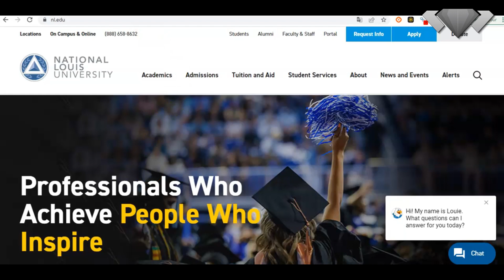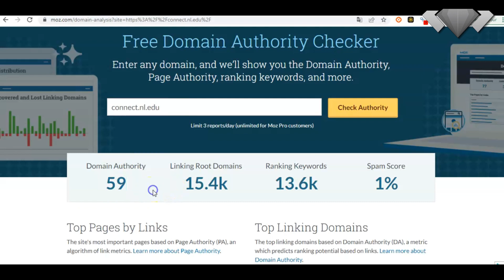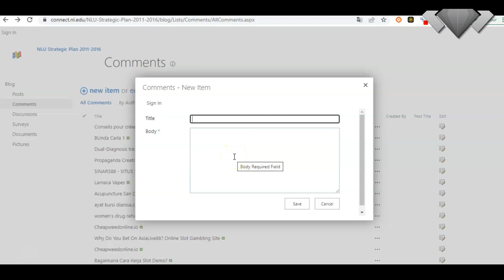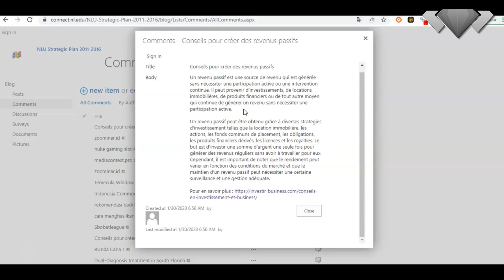🥇 1 Backlink Dofollow .Edu GRATUITEMENT dans cette vidéo !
BACKLINKS BOOSTER, ce sont des backlinks dofollow garantis pour ton site web, ton blog, ta boutique en ligne ou tes réseaux sociaux + 5 cadeaux bonus pour améliorer tes connaissances en SEO et le référencement de ton business en ligne !

▬▬▬ Créer des revenus passifs (investissement et business en ligne) avec Investir & Business ▬▬▬

▬▬▬  Comment obtenir un Backlink Dofollow .Edu gratuitement ▬▬▬

Si tu veux créer un backlink dofollow .Edu gratuit qui va t'aider à améliorer le référencement de ton site web ou de ta boutique en ligne et booster ta visibilité sur les moteurs de recherche comme Google, alors tu es au bon endroit.

Parmi les liens retours (backlinks) qu'il est possible d'avoir, ceux placés sur des sites .edu, ou des sites .gov, font partie des plus puissants.

Pourquoi ? Parce que les sites .edu et.gov sont des sites de confiance, et ils possèdent eux même de gros metrics (voir Moz, Ahrefs, Majestic) donc ils envoient beaucoup de jus de lien.

C'est donc très intéressant de pouvoir avoir des backlinks .edu ou .gov, et qui plus est des backlinks dofollow bien entendu, car ça ne peut être que bénéfique pour le référencement SEO de ton site.

Voyons ensemble comment créer un backlink dofollow .edu en quelques secondes et sans aucune difficulté.

netlinking, netlinking seo, améliorer référencement google, référencement naturel, référencement naturel google, backlink nofollow, backlink, backlinks, visibilité web, comment gagner en visibilité sur le web, comment gagner en visibilité sur internet, première place google, première position google, comment être en première position sur google, trafic internet, augmenter le trafic de son site, augmenter le trafic de son site gratuitement, formation seo, formation netlinking,